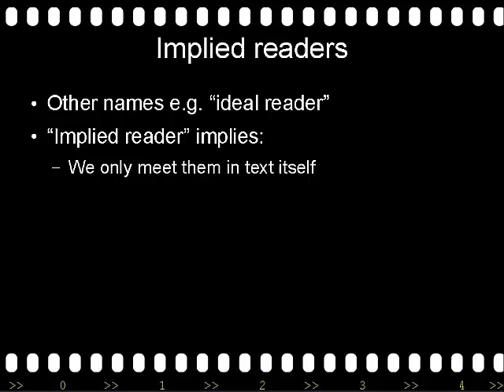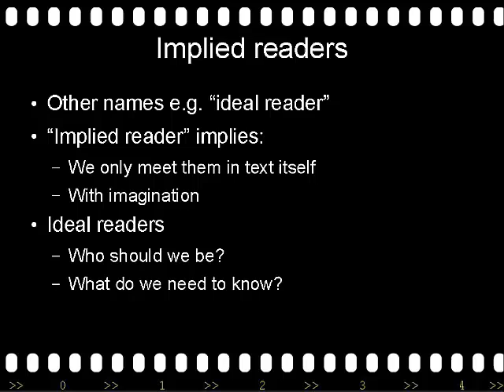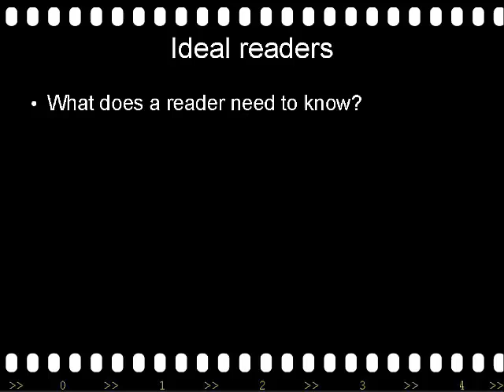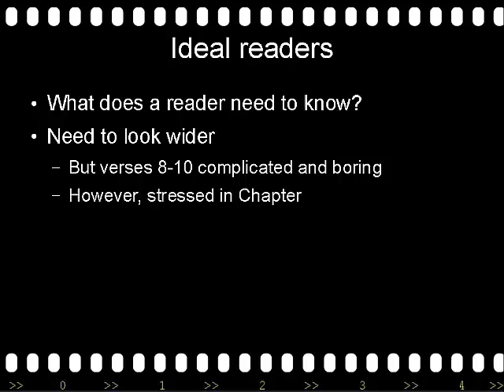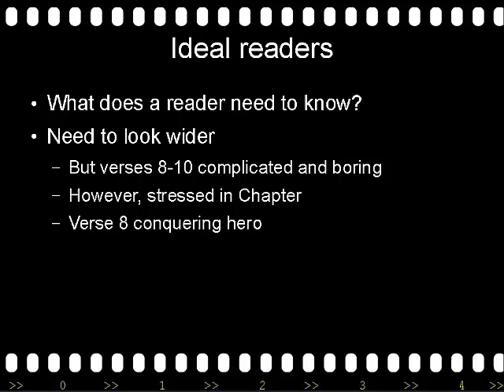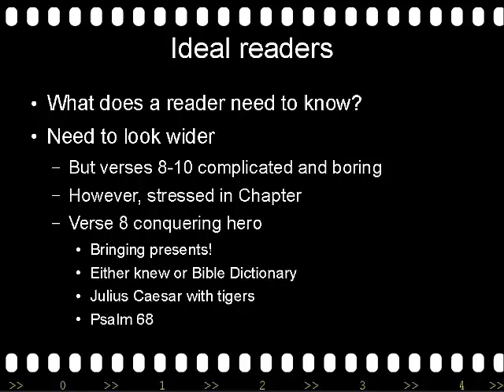Being Ideal Readers: 1 in which we discover the importance of a Psalm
In this podcast we'll begin to grapple with a complicated idea, but quite simply begin to discover how to become (more) ideal readers. We'll be looking at Eph 4 , and you will also need a bookmark in Ps 68 . This is a podcast in two parts (otherwise I'd have to change the name to 10 minute Bible, so do listen to tomorrow's episode after today's ;)